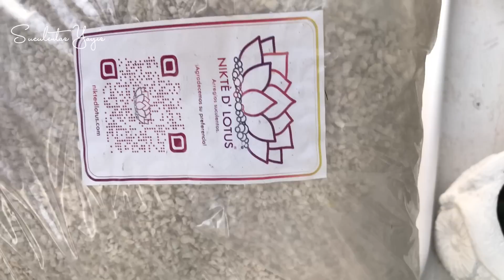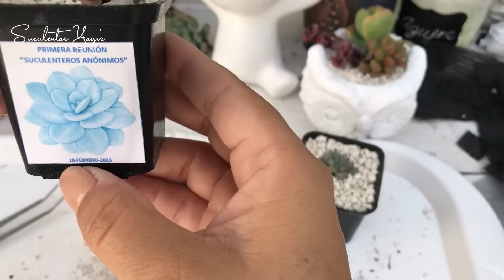suculentas / intercambio suculento / con id de suculentas